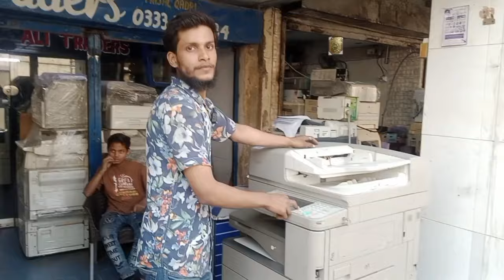Wholesale Photo Copier Machine Wear House at Karimabad F.B Area Karachi Imported Machine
It's Wholesale Photo Copier Machine Wear House